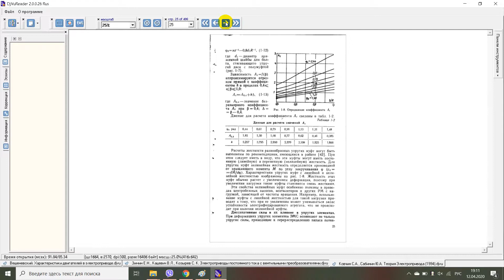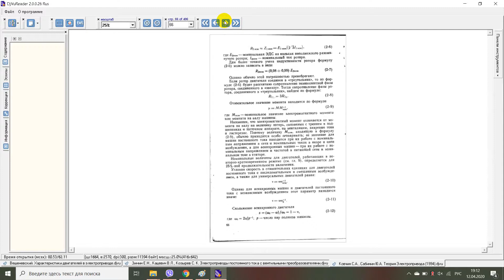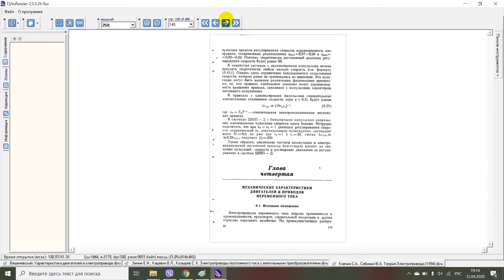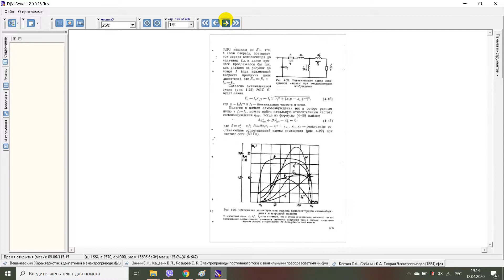Ковчин С А , Сабинин Ю А Теория Электропривода 1994